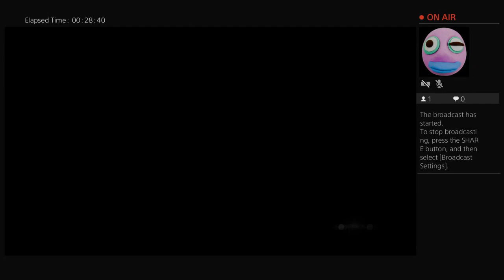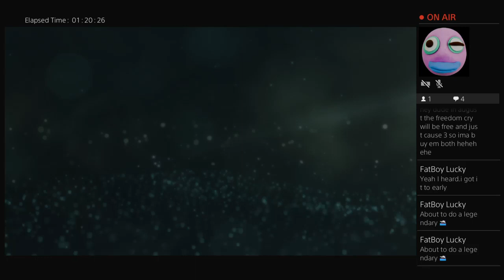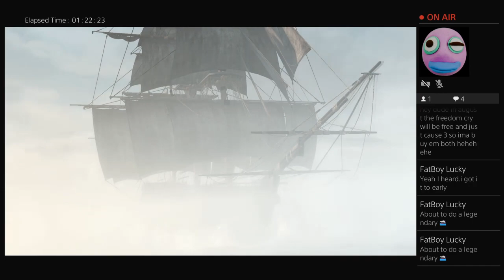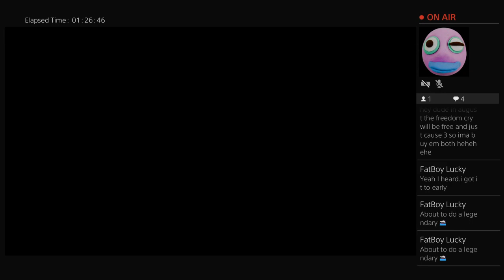Assassins Creed Freedom Cry